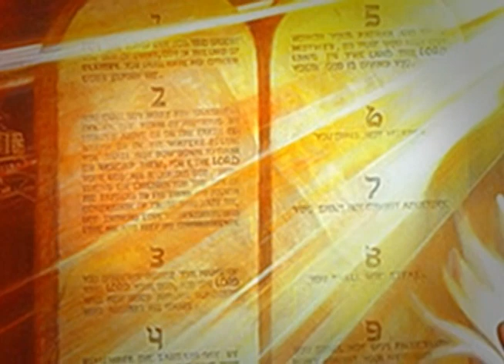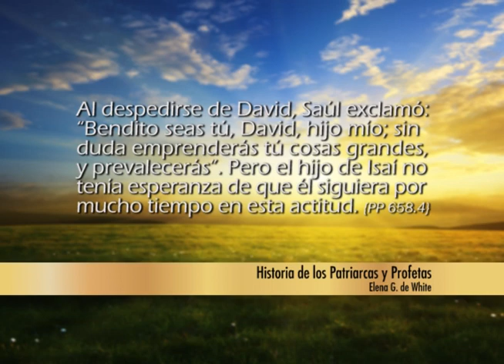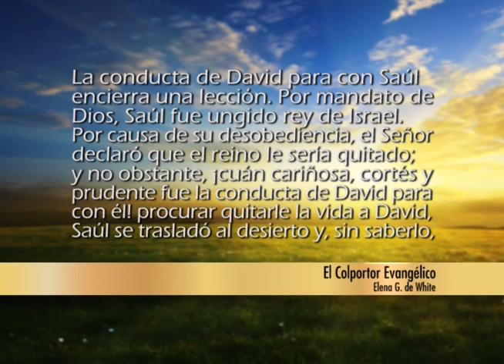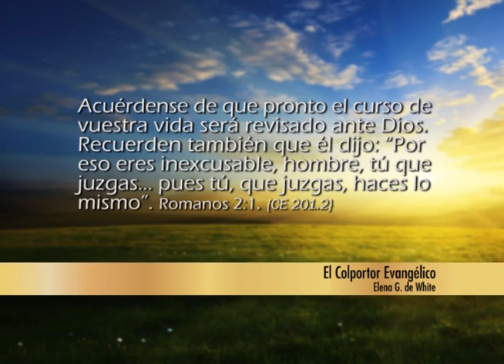Creed en sus profetas - 1 Samuel 26